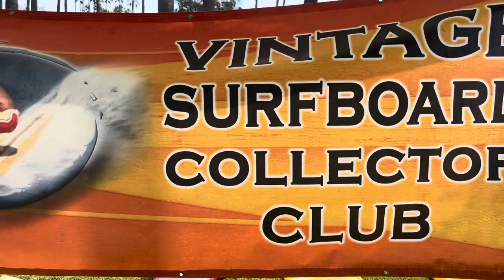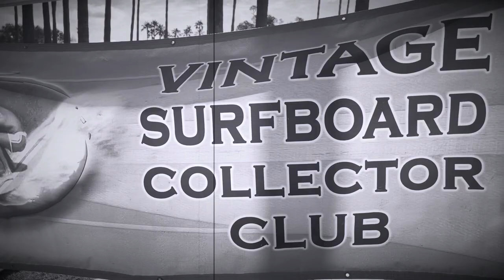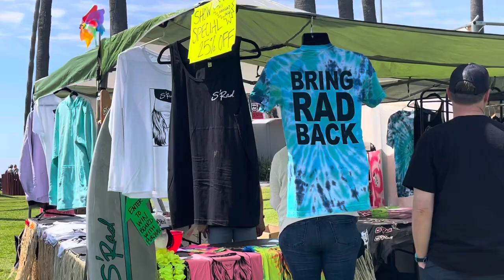Doheny Surf and Art Fest 2023 With The Vintage Surfboard Collector Club 🏄🏽‍♂️ 💦